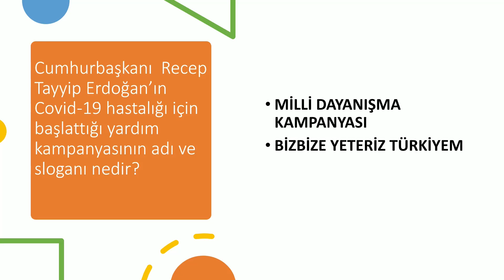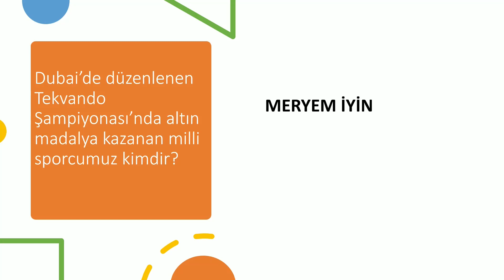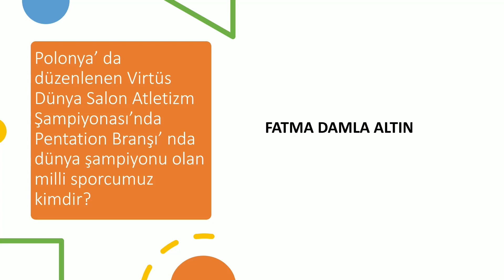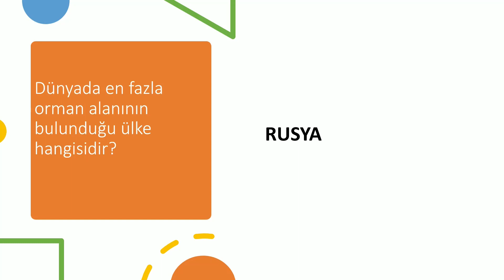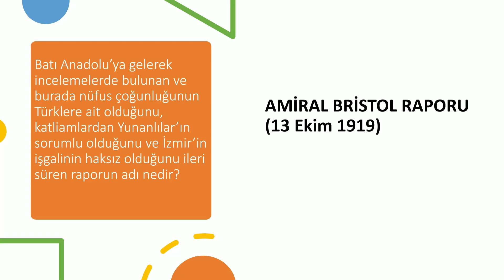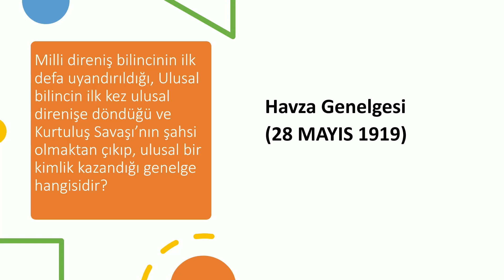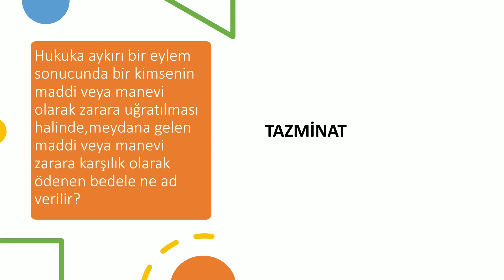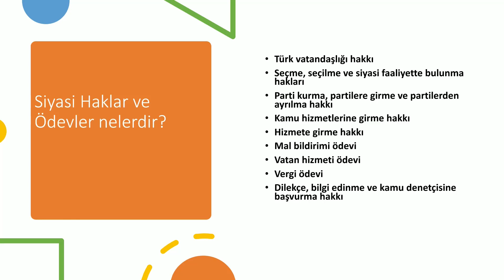KPSS Genel Kültür Soruları 2020 - (kpss 2020-Güncel bilgiler)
kpss2020
GENEL KÜLTÜR
GÜNCEL BİLGİLER
TARİH
ANAYASA - VATANDAŞLIK